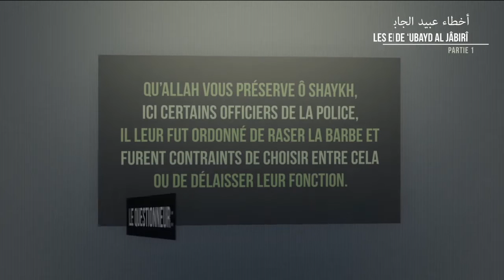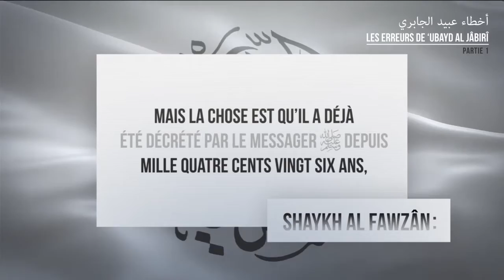les erreurs de 'Ubayd Al-Jâbirî"